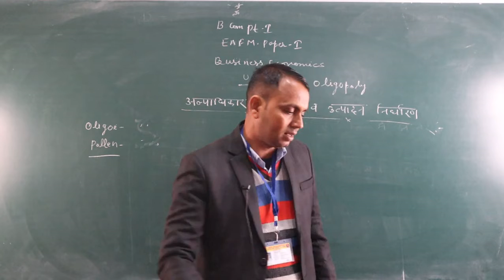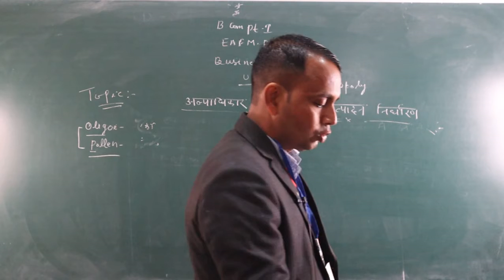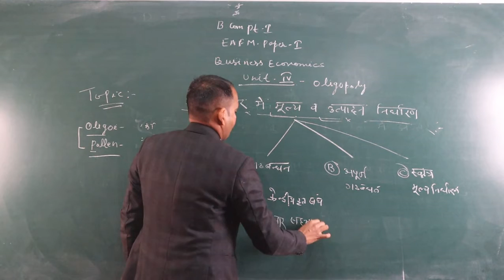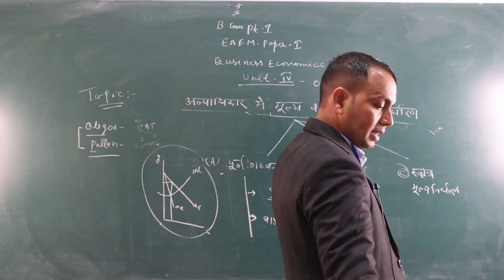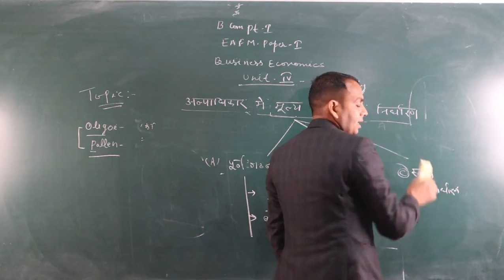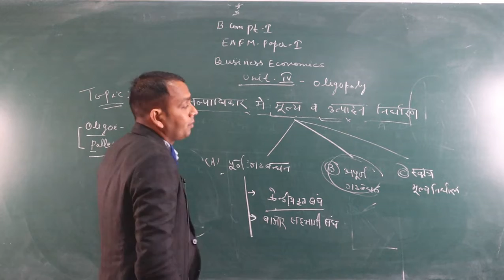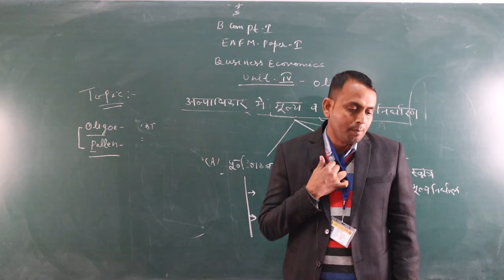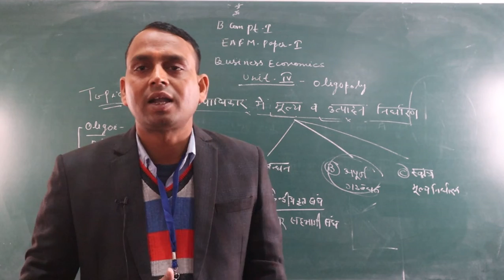Price and output Determination under Oligopoly (B.Com Part-1) EAFM-1 BY-Shubh karan